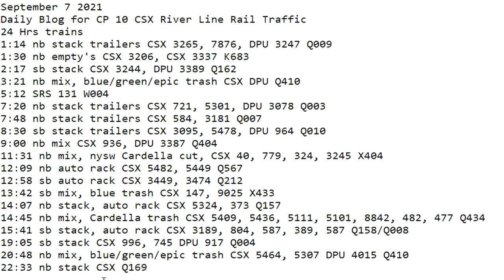September 7 2021 24 Hrs CSX Trains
24 Hrs trains
1:14 nb stack trailers CSX 3265, 7876, DPU 3247 Q009
1:30 nb empty's CSX 3206, CSX 3337 K683
2:17 sb stack CSX 3244, DPU 3389 Q162
3:21 nb mix, blue/green/epic trash CSX DPU Q410
5:12 SRS 131 W004
7:20 nb stack trailers CSX 721, 5301, DPU 3078 Q003
7:48 nb stack trailers CSX 584, 3181 Q007
8:30 sb stack trailers CSX 3095, 5478, DPU 964 Q010
9:00 nb mix CSX 936, DPU 3387 Q404
11:31 nb mix, nysw Cardella cut, CSX 40, 779, 324, 3245 X404
12:09 nb auto rack CSX 5482, 5449 Q567
12:58 sb auto rack CSX 3449, 3474 Q212
13:42 sb mix, blue trash CSX 147, 9025 X433
14:07 nb stack, auto rack CSX 5324, 373 Q157
14:45 nb mix, Cardella trash CSX 5409, 5436, 5111, 5101, 8842, 482, 477 Q434
15:41 sb stack, auto rack CSX 3189, 804, 587, 389, 587 Q158/Q008
19:05 sb stack CSX 996, 745 DPU 917 Q004
20:48 nb mix, blue/green/epic trash CSX 5464, 5307 DPU 4015 Q410
22:33 nb stack CSX Q169